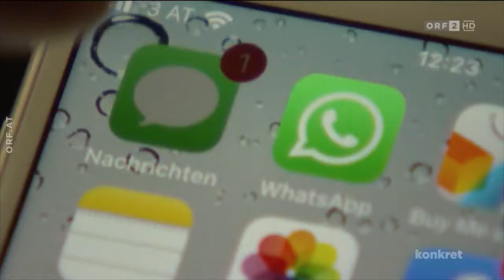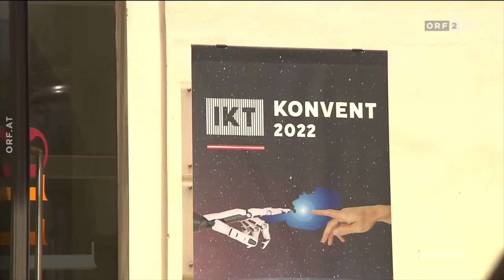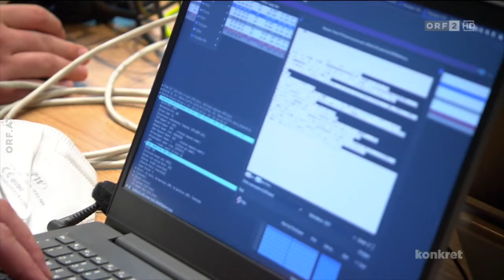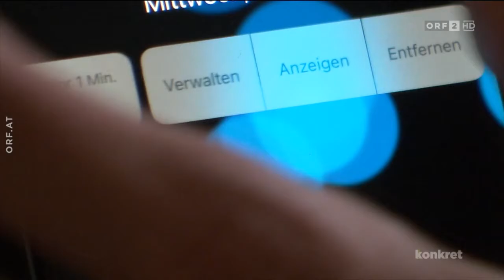ORF Konkret, Thomas Lohninger zur drohenden Chatkontrolle durch EU Gesetz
Die EU plant die Einführung eines Gesetzes zur Chatkontrolle. Was das für unsere Privatsphäre bedeuten würde und dass damit faktisch das Briefgeheimnis im Internet abgeschafft würde erklärt Thomas Lohninger bei ORF Konkret.